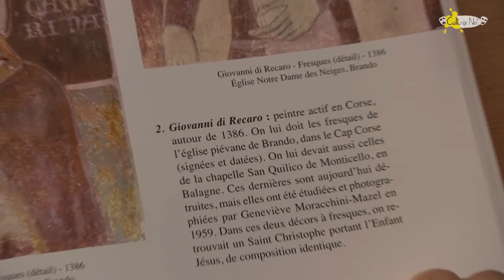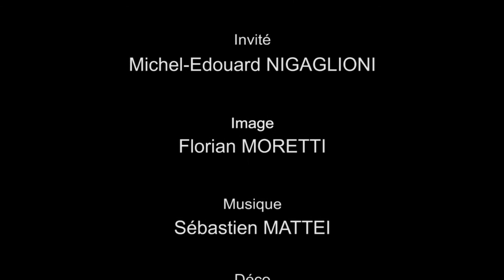3éme partie - Cultura Net - Les peintres actif en Corse avec Michel-Édouard Nigaglioni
Pour la 3éme partie la chronique de Françoise Fanti avec une interview de Michel-Édouard Nigaglioni qui nous parlera des peintres actif en Corse